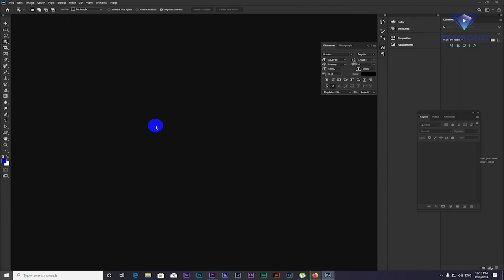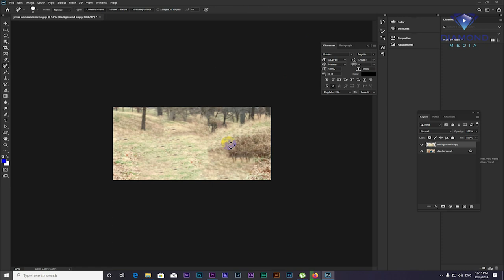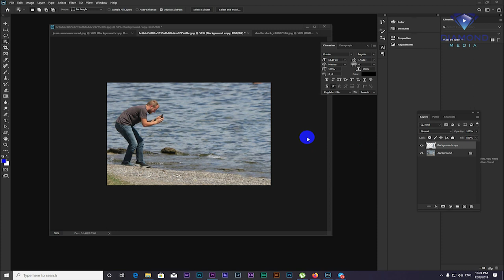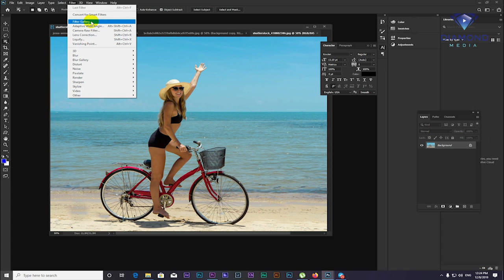Adobe Photoshop 2020 - New Features - free Software Download